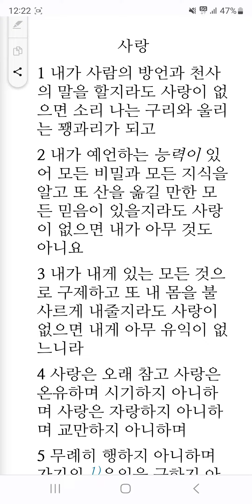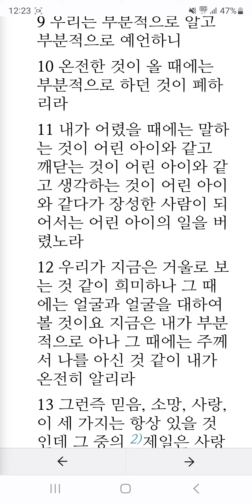고린도전서 13장